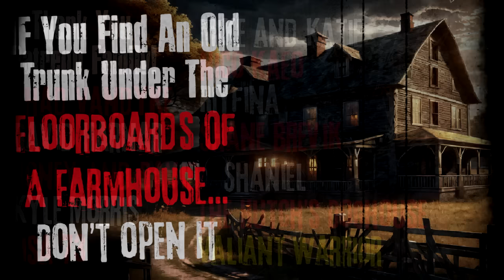"If You Find An Old Trunk Under The Floorboards of A Farm House... Run" Creepypasta Scary Story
CREEPYPASTA STORY Author► J.M. Cennamo